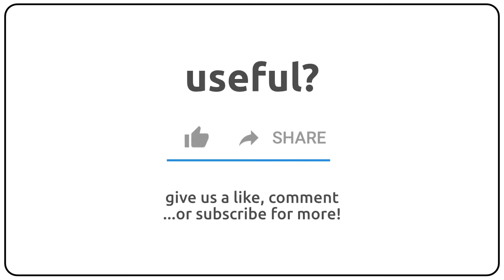How to pronounce actress in english?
How to pronunce actress in english
How to pronunce actress in american accent 🇺🇸?
How to pronunce actress in british accent 🇬🇧?
How to pronunce actress in australian accent 🇦🇺?

Como se dice actress en ingles?
Como se pronuncia actress en ingles?